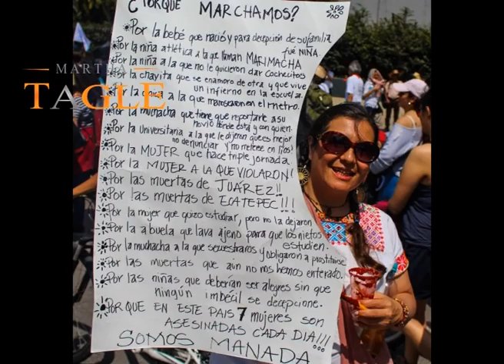VivasNosQueremos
Como mujeres queremos alzar la voz y que se escuche en todos los rincones del país. La violencia que vivimos es un asunto que como sociedad nos afecta y nos va degradando y, sobre todo, está acabando con la vida de las mujeres. No podemos seguir así y tenemos que poner un alto.‪#‎VivasNosQueremos‬